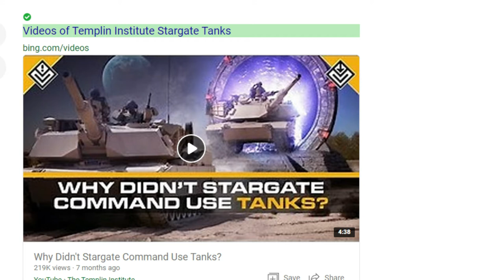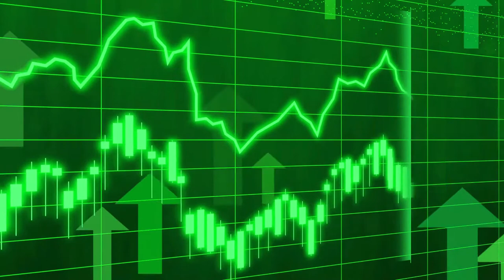Top 5 Good Things in Stargate Infinity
Happy April Fool's Day! Was any of this real? Yes, but we can still have some fun can't we?